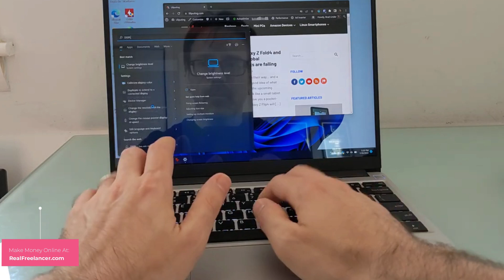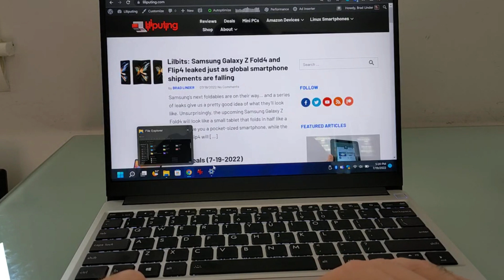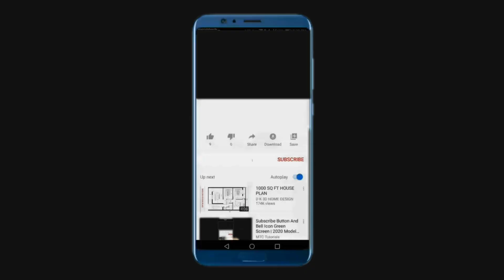Best upgradeable laptop | Framework Laptop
0: 01 intro
2:22 Are Framework laptops worth it?
3:11 what makes Framework laptops  so unique?
6:09 Framework laptops 16
4:11 over to you